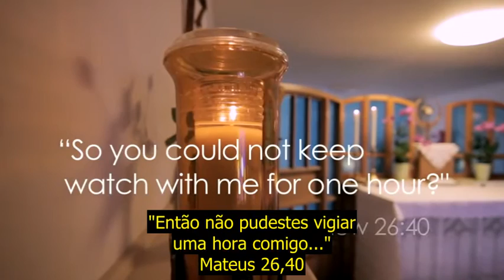Adoração Eucarística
Vídeo integrante da publicação "100 Anos da Milícia da Imaculada"